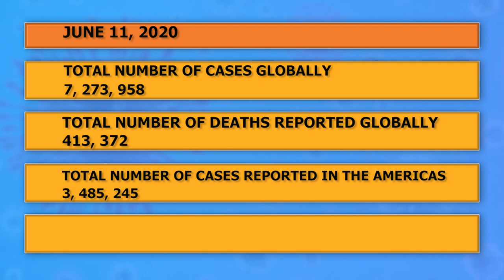Saint Lucia receives 48 negative test results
The Ministry of Health and Wellness recently received the results of 48 COVID-19 tests. They were all negative. Saint Lucia continues to receive repatriated nationals including students, cruise ship workers and residents who were stranded during the border closure. These individuals are all required to undergo the 14-day quarantine and testing is done as per protocol. As many countries around the world continue to ease their restrictions, it is likely that cases will increase in the region. The Ministry of Health and Wellness therefore advises that the public remains alert and avoids becoming complacent. We must reduce the transmission of COVID-19 by ensuring that we all adhere to the physical distancing and infection prevention and control measures.